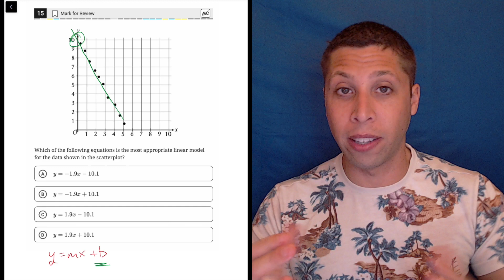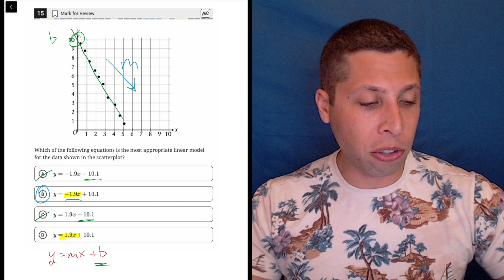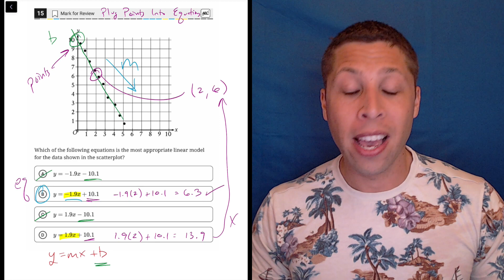Digital SAT 3, Math Module 2E, Question 15 (xy-plane)